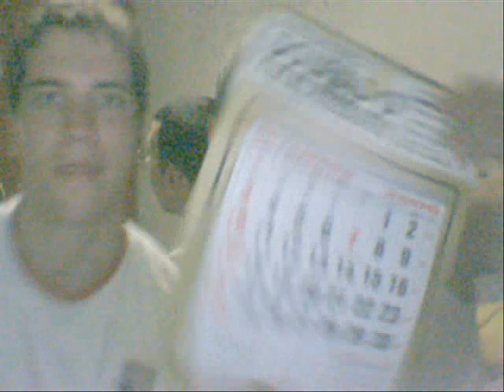Mc Pedrin feat. Mc BlediM - Só Love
Mias um grande sucesso da dupla Claudinho e Buchecha cantado por nós, reparem na envolventura da grande dupla de Mc's!